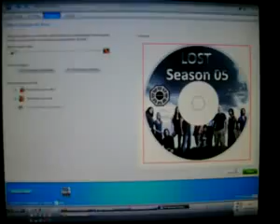ML 105327382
Video Migrado